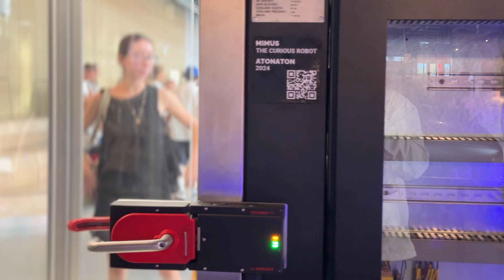Bringing a Robot to Life in Europe's Largest Science Museum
In August 2024, the Copernicus Science Centre invited me to transform their Kawasaki RS007L industrial robot into a curious mechanical creature named Mimus. Here's a look at the warm reception the people of Warsaw had for their new robot-in-residence.

Commissioned by: Copernicus Science Centre / Centrum Nauki Kopernik
Year: 2024
Location: Warsaw, Poland
Installation Type: Permanent
Project Credits: Madeline Gannon / ATONATON